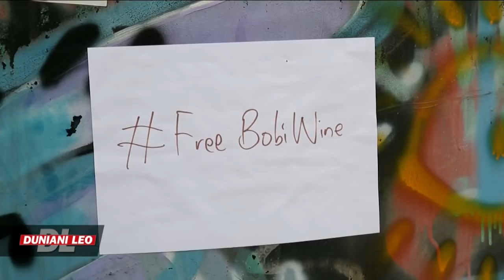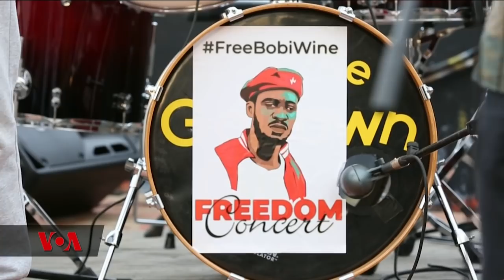Duniani Leo August 23, 2018